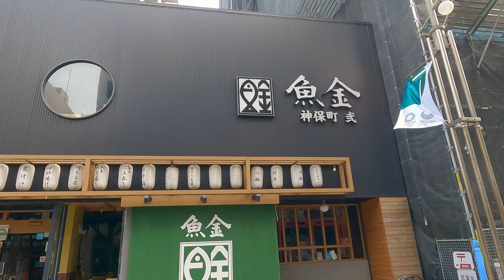【4K 東京散歩】神保町 | 本の街 | 古書店が連なる神保町の街並みを散策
神保町を歩きました。書店が多い街として有名ですが、本当に隣り合わせに古本書店が連なっている様は面白い光景です。１８０もの古書店が集まっているらしく、ほかにはない独特な街です。

▶︎Tokyo Walk and Saitama Walk

・Saitama-Shintoshin/Super Arena  | さいたま新都心 | 北与野駅/スーパーアリーナ/コクーンシティ

・Tokyo Walk 2021 | Saitama Toda city | 埼玉県 戸田市 | 国道17号沿い 市役所周辺

■Filming Info
▶Filming Date : 2021/6/7
▶Filming Camera: GoPro 9

■Using Equipment
▶Camera
・GoPro HERO 9 Black